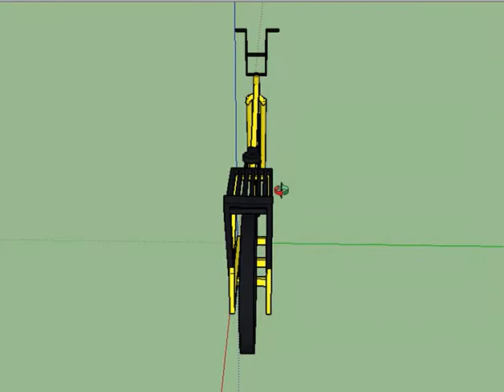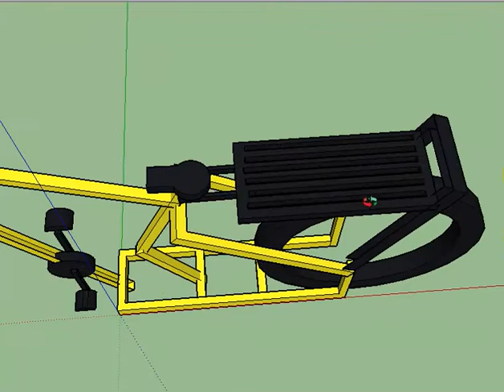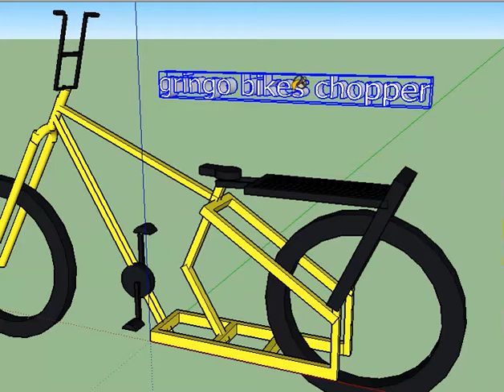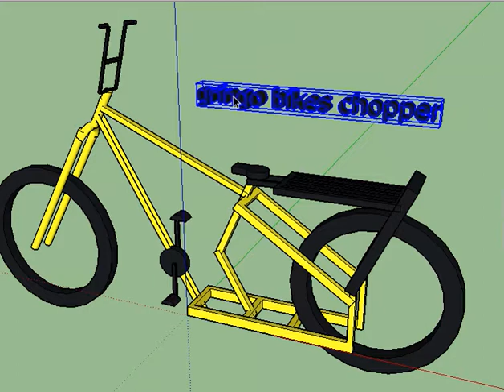gringobikes bike chopper feita de metalon e sucata ia ferro velho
Enviando vídeo...gringobikes bike chopper feita de metalon e sucata ia ferro velho